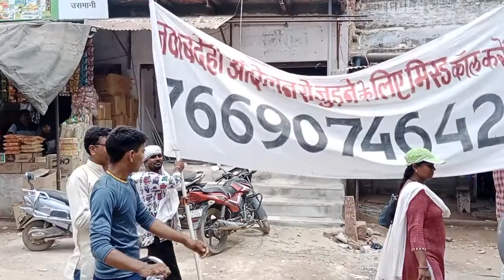जवाबदेही यात्रा पहुंची धौलपुर नगर में रैली का आयोजन। जवाबदेही कानून की मांग को लेकर जन आन्दोलन